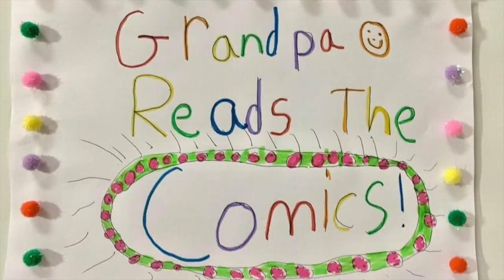Grandpa Reads Pickles The best classroom is at the feet of an elderly person!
Do your best. Look for someone to help like a Grandpa or Grandma. Be kind!